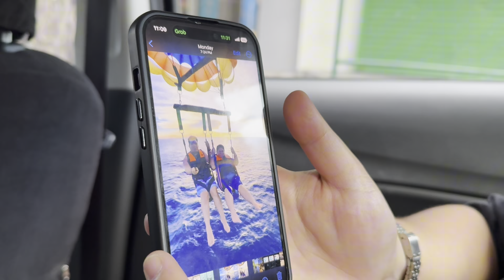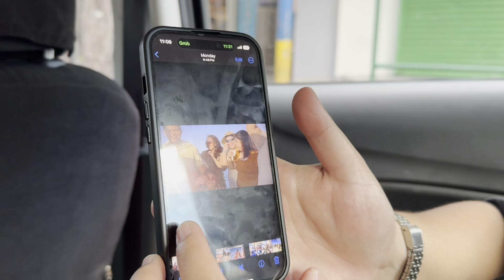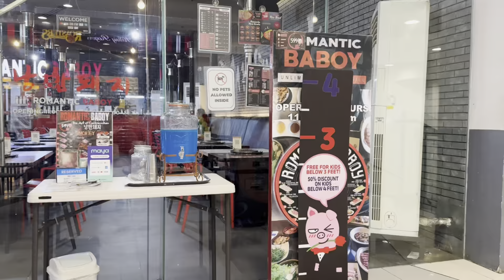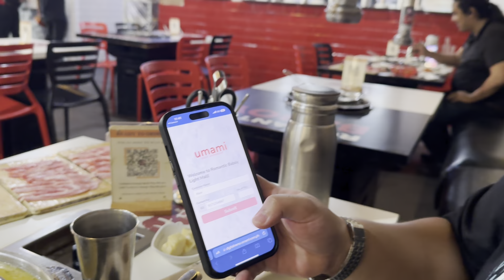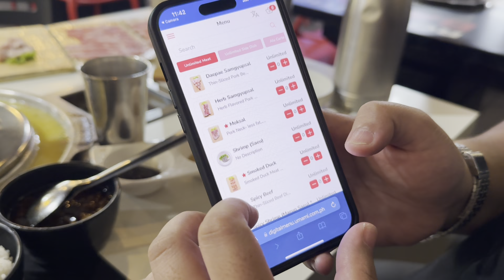IAH NOONG BATA PA LAMANG!!!